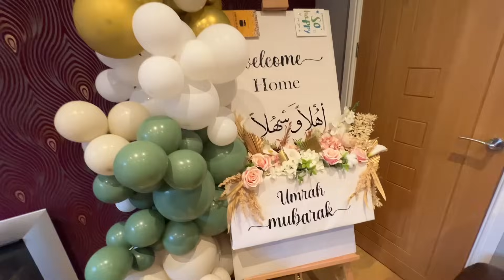Pakistan 🇵🇰 jane se pahle Leeds ka Safar